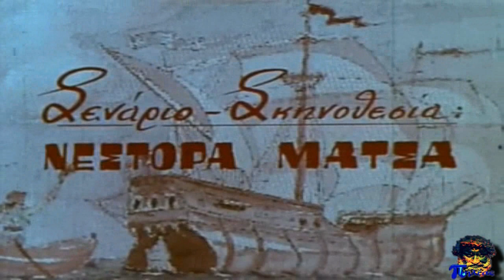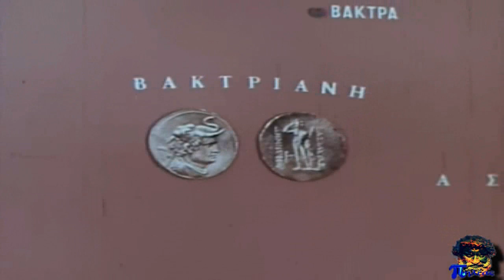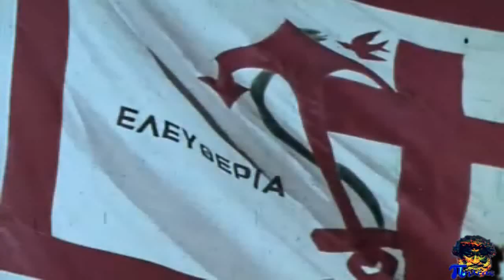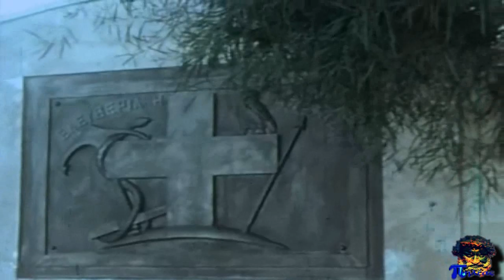ΟΙ ΟΔΥΣΣΕΙΣ ΤΩΝ ΘΑΛΑΣΣΩΝ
1969 ΠΑΛΙΑ ΕΛΛΗΝΙΚΗ ΤΑΙΝΙΑ ΤΕΚΜΗΡΙΩΣΗΣ, ΟΔΟΙΠΟΡΙΚΟ ΣΤΗΝ ΙΣΤΟΡΙΑ ΤΗΣ ΝΑΥΤΙΛΙΑΣ ΑΠΟ ΤΗΝ ΑΡΧΑΙΟΤΗΤΑ ΜΕΧΡΙ ΣΗΜΕΡΑ (1969) ΜΕ ΑΝΑΦΟΡΕΣ ΣΤΗΝ ΕΛΛΗΝΙΚΗ ΜΥΘΟΛΟΓΙΑ ΤΙΣ ΠΑΡΑΔΟΣΕΙΣ ΚΑΙ ΤΟΥΣ ΑΓΩΝΕΣ ΤΩΝ ΕΛΛΗΝΩΝ ΝΑΥΤΙΚΩΝ.